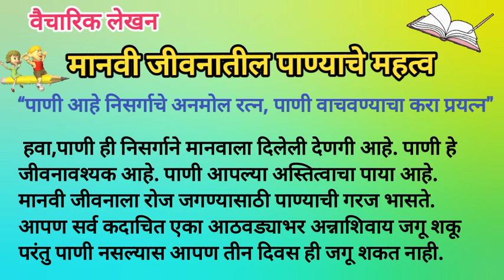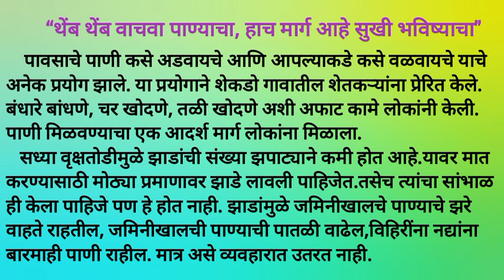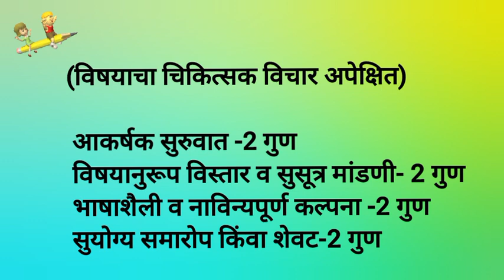मानवी जीवनातील पाण्याचे महत्व वैचारिक लेखन/ पाण्याचे महत्व मराठी निबंध /panyache mahatv nibandh